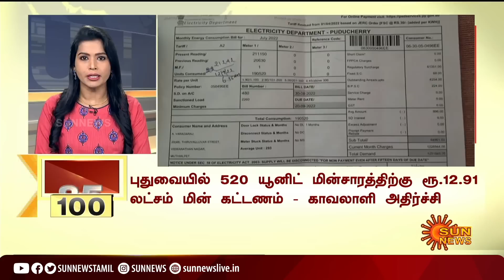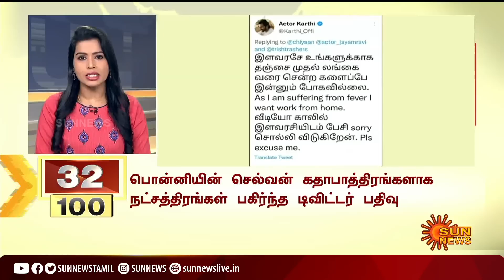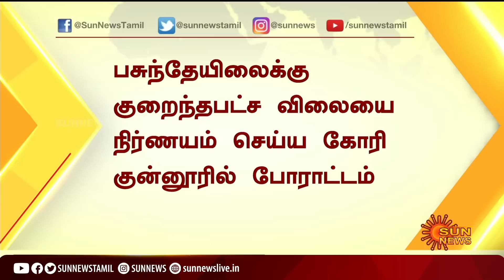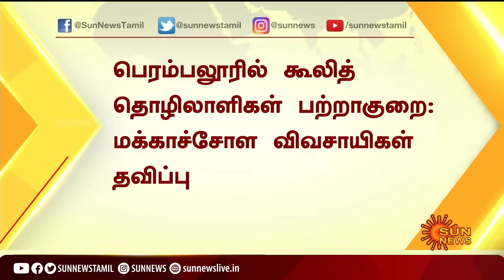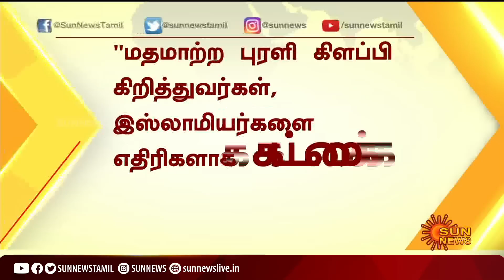இன்றைய நாளின் 100 விறுவிறு செய்திகள் | Non Stop 100 News | 14.09.2022